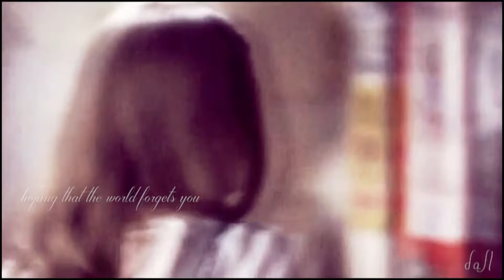Eli + Emma ❁ Runaway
I know some of you can't stand Eli but he's honestly my fav of the new characters I really appreciate his character and personnality and I ship him and Emma much more than Emma and Kieran. I hope you will like it anyway!

Fandom: SCREAM The TV Series
Couple: Eli Hudson and Emma Duval
Song: Runaway - The Afters
I used sony vegas pro 10 to record this.